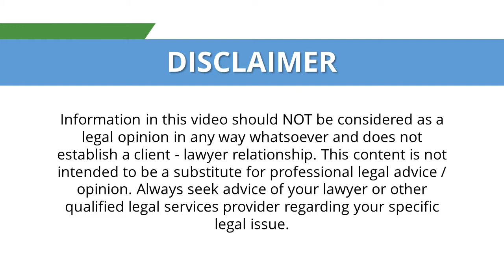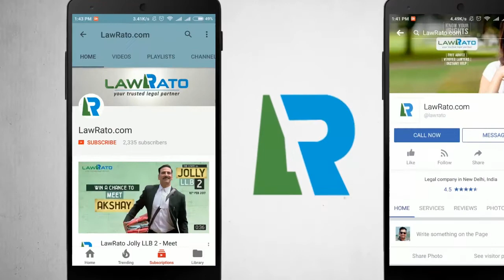Indian Kanoon - Procedure for divorce with mutual consent - तलाक के लिए प्रक्रिया - LawRato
Under the Hindu Marriage Act, 1955 both the husband and the wife have been given a right to get their marriage dissolved by a decree of divorce on more than one grounds specifically enumerated in Section 13.

Section 13-B (divorce by mutual consent) makes provision for divorce by mutual consent on the ground that both the parties to the marriage have been living separately for a period of one year or more, they have not been able to live together, they have now mutually agreed for the dissolution of the marriage.

Couples might find incompatibility between them and might file for a petition of divorce by mutual consent. It is a novel approach but, at times, situation arises where divorce by mutual consent becomes difficult. e.g. Where a husband tries to bargain on the conditions of divorce or times where wife out of conspiracy marries a person and demands big price for giving divorce through mutual consent (mostly involved with cases of 498A).

Procedure to be followed for filing a petition of divorce by mutual consent-
• Both the parties need to file together a petition seeking divorce before the District court.
• Before filing of the petition, married couple should make sure that they are living separately for a period of one year or more.
After petition is allowed, parties are required for filing of statement.

If any party is not available, any such family member of such party may file the statement on his behalf. Once this is done, ‘First motion’ is established.
• Couple seeking divorce by mutual consent will have to give reason why they are not able to live together and mention in the petition that they have not been able to live together and that they have mutually agreed that the marriage should be dissolved.
• Court after a period of 6 months and not more than 18 months (cooling-off period) will give a date for listening to the parties.
Court is expected to confine its inquiry on the following aspects-
• Whether the marriage has been solemnized between the parties.
• Whether the parties have been living separately for more than a year before presenting the petition.
• Whether they were not able to live together at the time of presenting the petition and continue to live apart.
• Whether they had mutually agreed to dissolve the marriage before or at the time the petition was presented.
• Whether the averments made in the petition are true and conditions under section 23 are fulfilled.

If the case is withdrawn or the parties do not move to court at the given date(s), the petition stands cancelled. After hearing to the parties and on being satisfied, court may pass a decree of divorce declaring the marriage to be dissolved.

Advocate Ashima Puri can be consulted for further information or by calling at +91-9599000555.